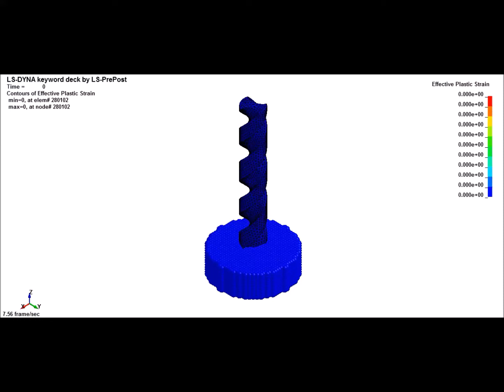LS-DYNA | Drilling | Machinig Process | Simulation | FEA | Kaizenat Technologies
With the use of Simulation technology machining process of drilling have been analyzed and have shown the reliable results. The effects of the variation of drilling speed, temperature development and chip formations are shown by the results of these simulations. Important keywords to model this simulation are,
• CONTACT_AUTOMATIC_NODES_SURFACE
• BOUNDRAY_PRESCRIBED_MOTION_RIGID
• EOS_LINEAR_POLYNOMIAL
• MAT_JOHNSON_COOK
• SECTION_SPH